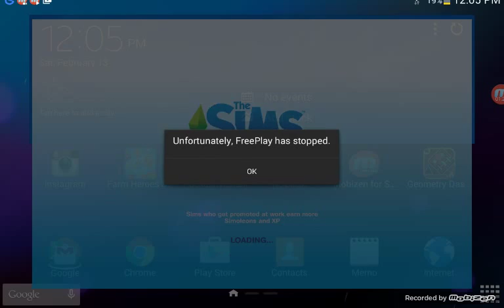My Daycare Hope Enjoy